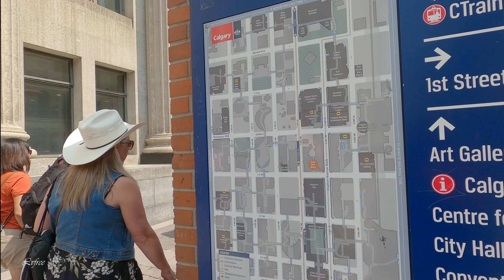CALGARY Downtown during Stampede Week 4K🇨🇦 CANADA Travel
Discover CANADA - Stampede Celebration on CALGARY Streets | 4K Canada travel vlogs
Welcome to Calgary, Alberta – your ultimate destination for the best sun-soaked living in Southern Alberta! In this video, we take you on a virtual tour of a beautiful Calgary home that has caught the attention of news as a guide for optimal living. Discover the charm of this city as we explore its stunning neighborhoods, vibrant culture, and breathtaking views. Nestled along the banks of the Elbow and Bow Rivers, Calgary offers a unique blend of urban convenience and natural beauty.
This is our daily Canada life vlog. We try to make videos about Canada attractions, life in Canada, and what it is like to live in Canada almost every day. Canada vlogs is best way to show Canada life as is - so people have idea before they plan visit to canada, move or immigrate to Canada, come to work in Canada or just trying to find best Canada tour. In this video vlog - join us to explore Canada from cost to cost.